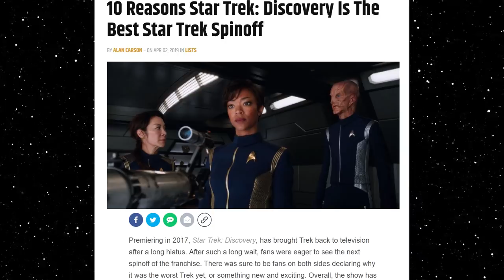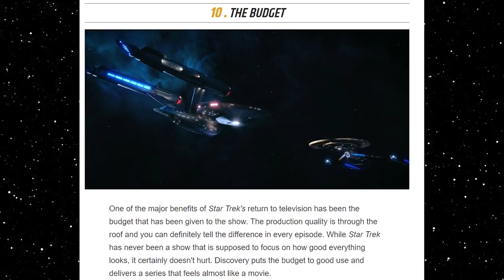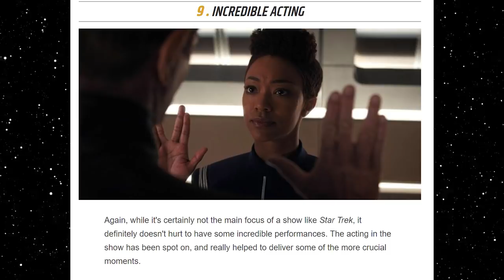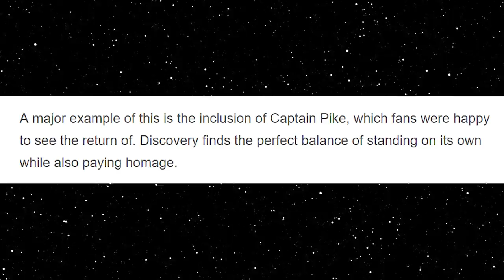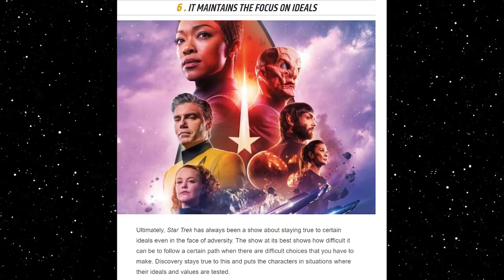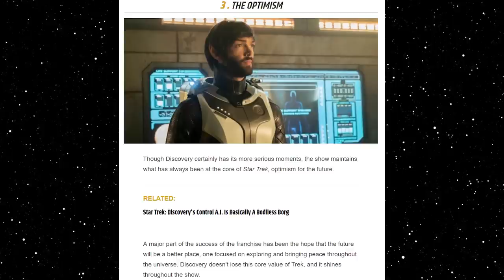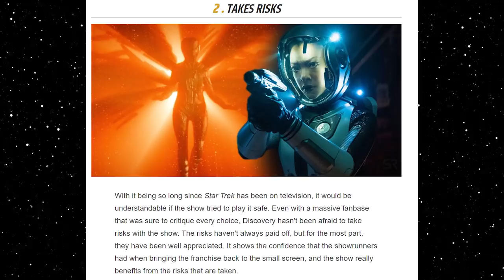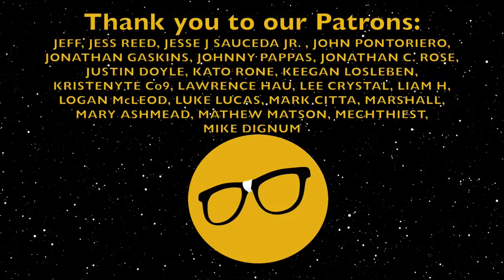10 Reasons Star Trek Discovery Is The Worst Star Trek Spinoff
Screen Rant thinks Star Trek Discovery is the best the franchise has to offer and they break it down to 10 reasons. I use the very same reasons to back my argument that it is the worst. This article is a prime example of the shill media at work. It also is the latest article to exemplifies Star Trek Discovery is for people who never liked Star Trek.